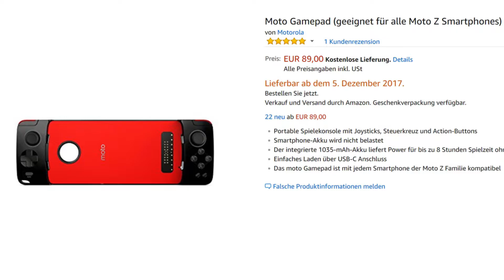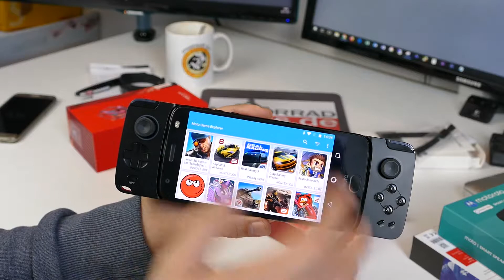Motorola Gamedpad | Kurzvorstellung | Test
Das Gamedpad von Motorola ist ein Moto Mod für alle Moto Z Smartphones und kostet derzeit 89 Euro. Wir haben uns das Gamepad näher angesehen und festgestellt, dass es aus einem Smartphone eine mobile Gamekonsole zaubert.

Was wir im Video nicht erwähnt haben: Das Motorola Gamepad besitzt einen internen Akku mit 1.035 mAh Kapazität, einen 3,5mm Kopfhöreranschluss sowie einen USB-C Ladeanschluss.